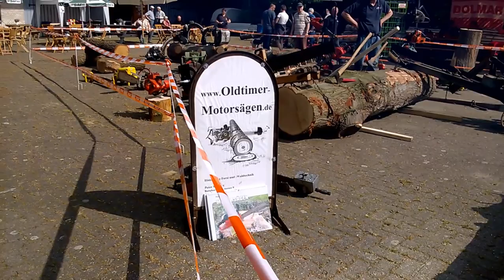14. Internationales Oldtimer-Kettensägen Treffen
Das 14. Internationale Oldtimer-Kettensägen Treffen fand auf dem Gelände der Stoomhoutzagerij J. Nahuis in Groenlo/NL statt. Es war gut besucht und es wurde auch großzügig gesägt. Auch einige Raritäten waren dort vertreten. Das Dampfsägewerk hatte an diesen Tagen auch geöffnet.